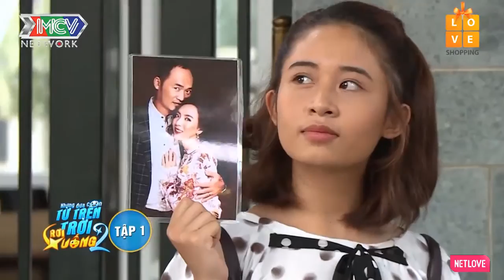Việt Thi KHÔNG ĐỘI TRỜI CHUNG Với Hana Và Những Cuộc Chiến Sẽ Bắt Đầu | MNET FILM